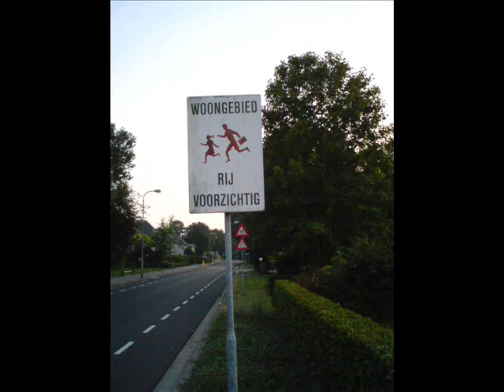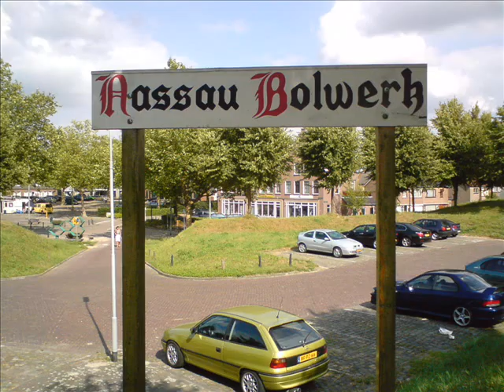My Hometown Hulst Slideshow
Slideshow of my hometown: Hulst (The Netherlands).

I've addes some music in the hope that you won't get bored while watching =P